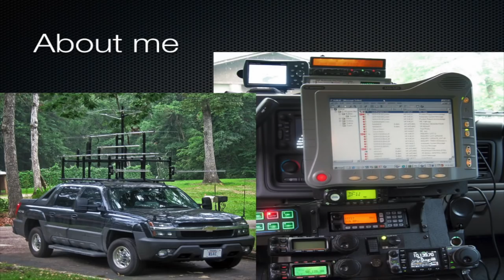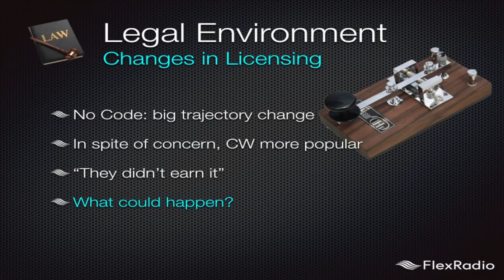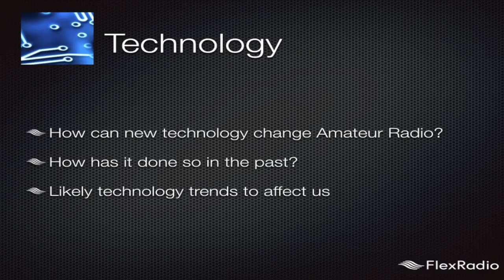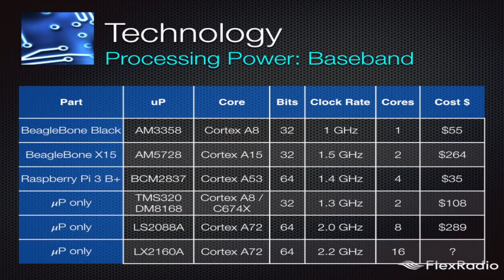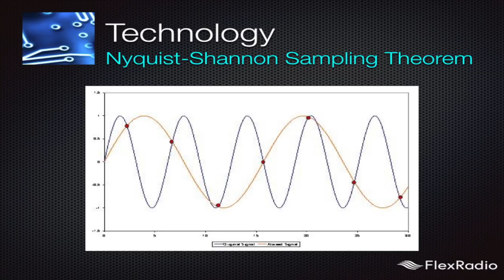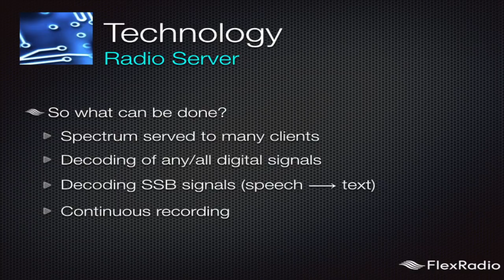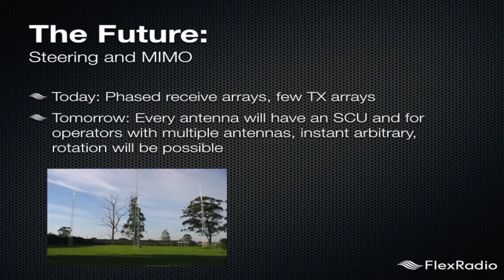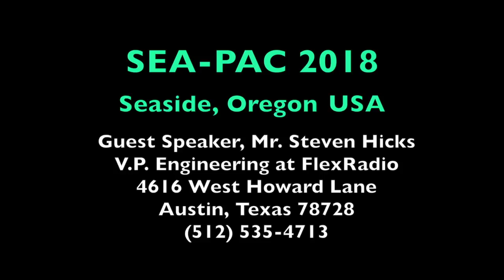SEA-PAC 2018 Future of Amateur Radio, presented by Steve Hicks N5AC of FlexRadio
This video is about the future of Amateur Radio as presented at SEA-PAC 2018 by Steve Hicks N5AC, VP of Engineering at FlexRadio.